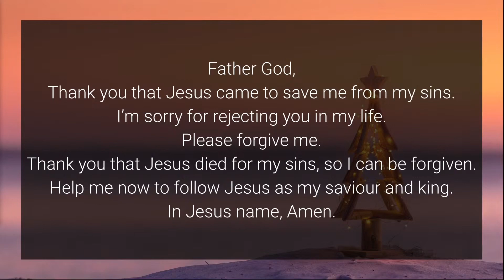Matthew 1:18-25 | Hope at Christmas | Jon Kwan | 25 December 2023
In our culture, hope is used to describe something optimistically, but has no certainty. So how does Biblical hope differ? Why is it that at Christmas, Christians celebrate that hope with certainty entered the world through Jesus?